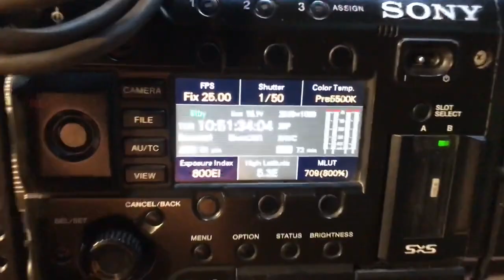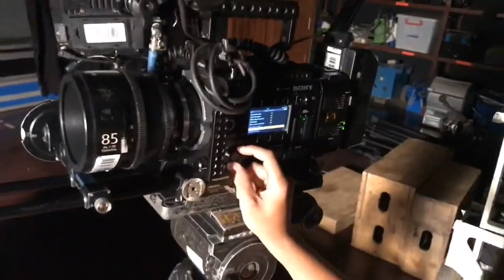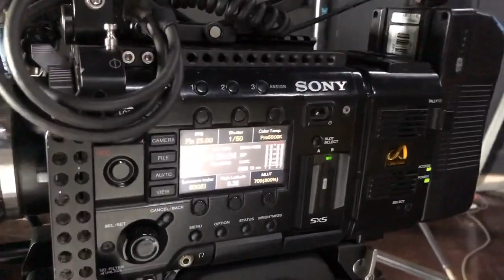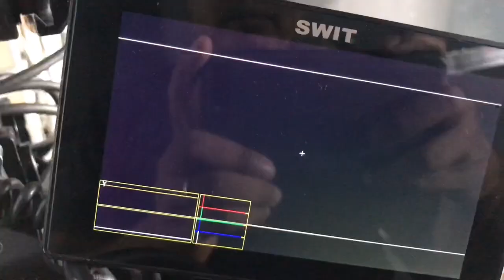Camera Test PMW F55 Behind The Scene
Before shooting we have to test camera with lighting and framing. We have to check all the parameters that important related to camera.